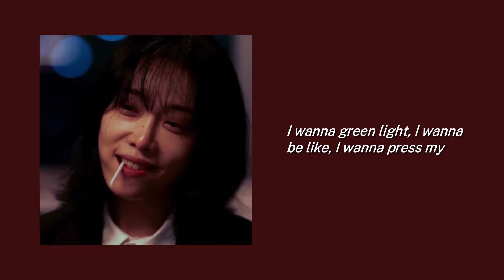Travis Scott - goosebumps (sped up)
quise intentar con un nuevo formato yyy, me gustó como quedó